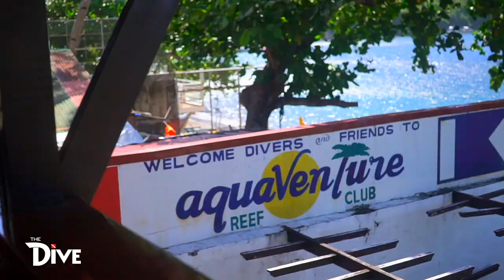Basura Reef & Underwater Macro Photography with Jerome Kim | THE DIVE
Shoot macro underwater and see life from a different perspective at the country’s underwater macro photography haven, Anilao, Batangas.

Let's make waves beneath with more ocean-inspired stories!